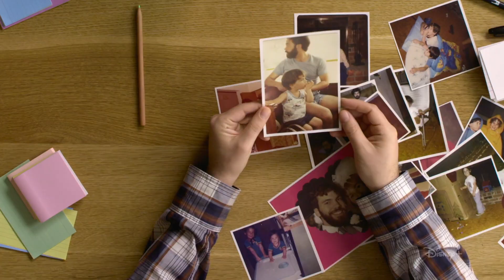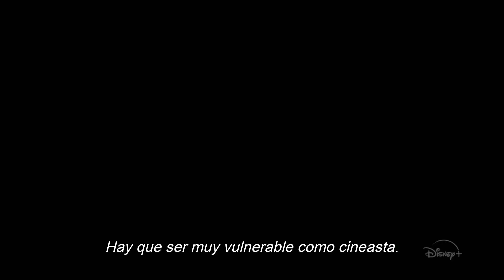Pixar desde dentro | Disponible 13 noviembre | Disney+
Ya conoces sus historias. Ahora conoce a sus creadores. “Pixar desde dentro”, una serie documental Disney+ Original. Disponible el 13 de noviembre en exclusiva en Disney+